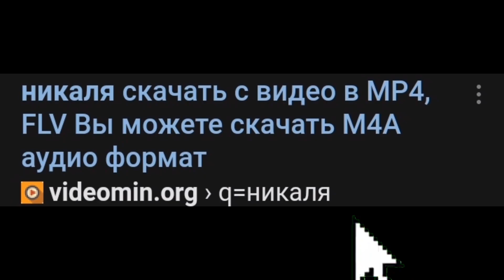привет я николя 9 сезон смотреть (Перезалив)